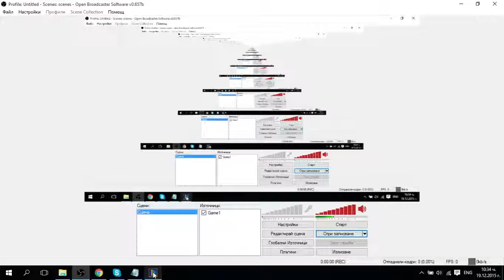Ekko Vs Teemo TOP Ranked Preseason 6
Ekko Vs Teemo TOP Ranked Preseason 6 - AP Ekko